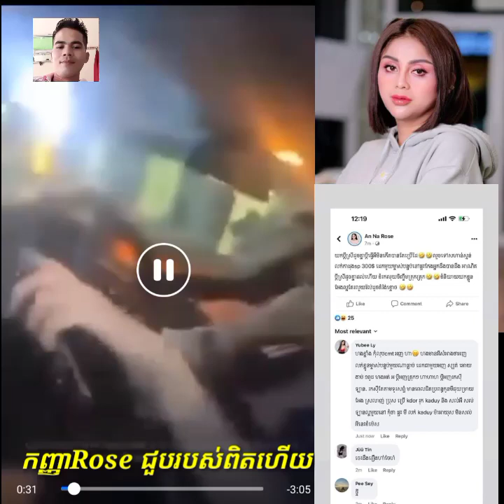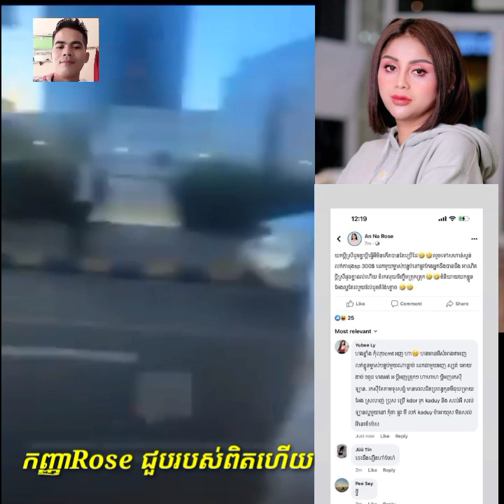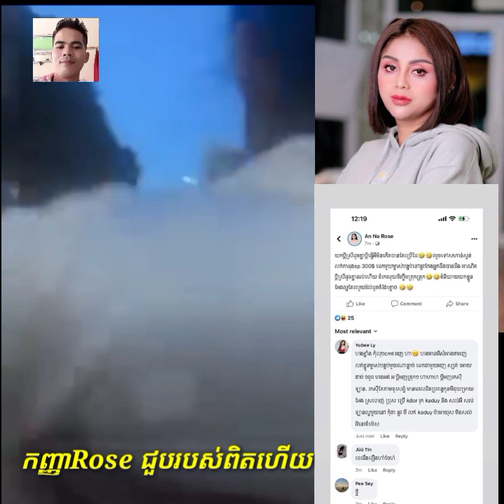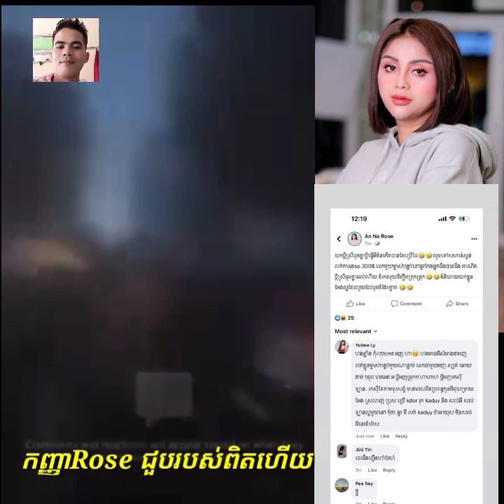មានភ្លេីងទេីបមានផ្សែង_ពាក្យថាទំនាស់គេចមិនផុតហ្នឹងមានហឹង្សានុះទេ មួយរយៈនេះ Rose មានរឿងអាស្រូវច្រើន